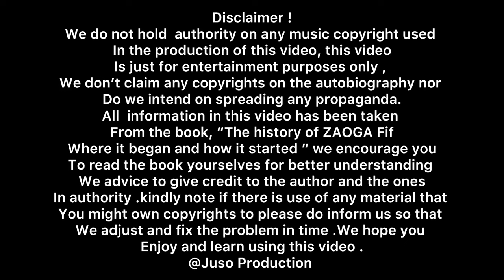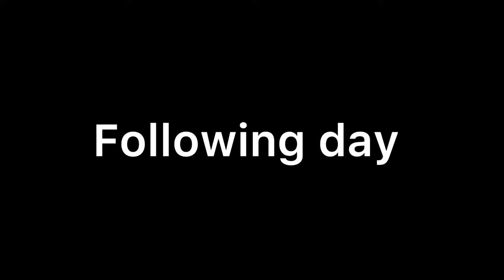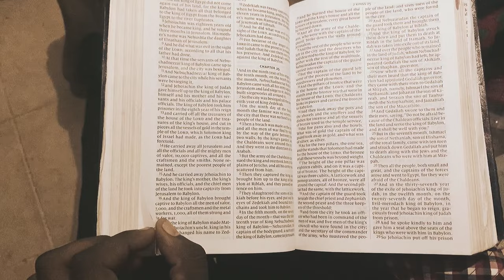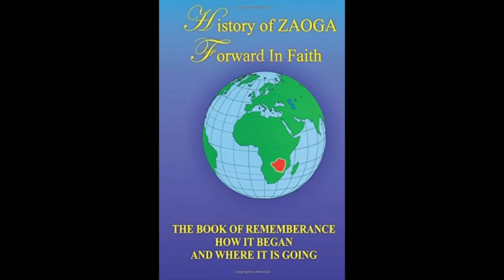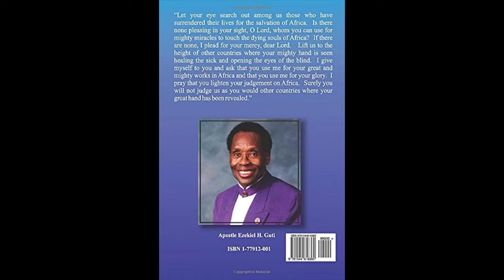Life of Apostle E H Guti .Beginning of the Church (Short Documentary)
This serves to inform a short summery of the life of the servant and Apostle of God , Apostle E H Guti , as derived and referred to from one of his books , “I s see aw pThe History of ZAOGA FIF , Where it came from and where it is going .” How he met God and how the Ministry Started .

Enjoy as we Celebrate the life of the Servant of God .